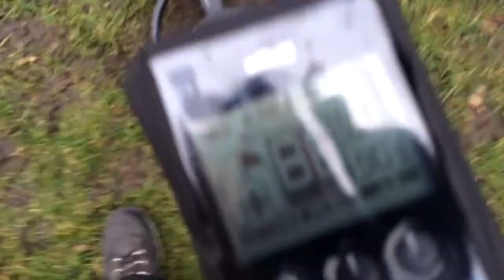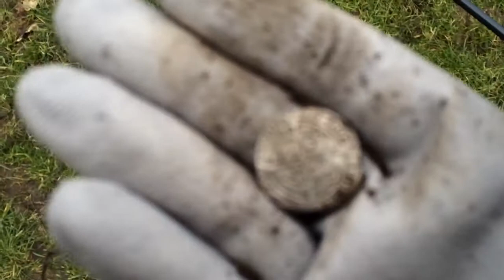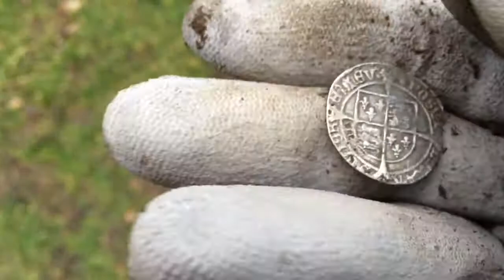XP Deus Finds A Henry VIII Groat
Having detected this feild for a while i thought id try out with the new deus coil and what a difference.
After 1hr finding a few bits of lead a pound coin and a brass hinge i found this coin.Happy Days